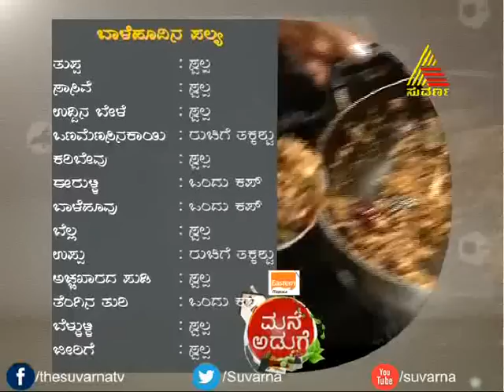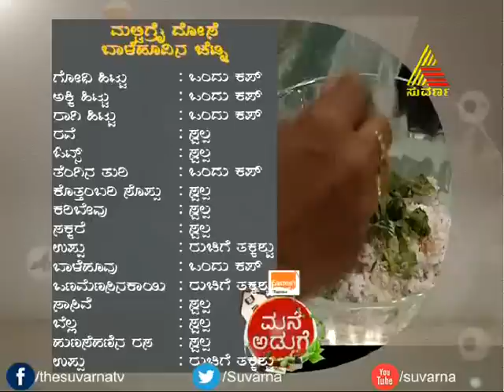Mane Aduge - Episode - 175 - 19.8.14